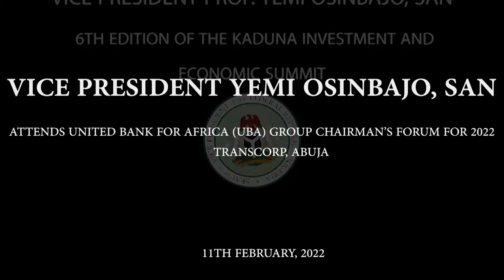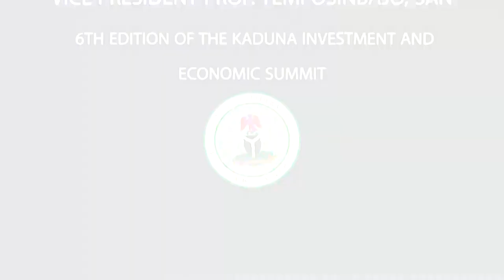We Need To Leverage Technology To Improve Access To Education And Healthcare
United Bank for Africa (UBA) Group Chairman’s Forum for 2022

While Nigeria has experienced significant growth in the use of digital technology and number of tech companies, there is still much room for much improvement, especially on how to effectively use digital technology for mass education and for healthcare.

Vice President Yemi Osinbajo, SAN, stated this on Friday evening at the United Bank for Africa (UBA) Group Chairman’s Forum for 2022, held at the Transcorp Hilton, Abuja.

According to him, “beyond all of the successes that we are seeing, we need to educate a large number of people, and train teachers; that’s going to be a major issue in all of this, especially in states where we have a large number of out-of-school children.”

Prof. Osinbajo noted that providing more access to education and healthcare services to a larger number of the population has to be technology-driven to ensure maximum impact.

Explaining the critical role technology would play, the VP also restated Nigeria’s commitment to net-zero emissions by 2060. He stressed the importance of transition fuels for Africa and developing countries, noting that gas, which Nigeria has in huge reserves, is an important transition fuel for the country, as well as other African countries.

Speaking on the topic, Digitization, COP26 and African Development, Prof. Osinbajo noted that digitization and climate change will determine to a large extent Africa’s growth trajectory in the next few decades, especially as digital technology offers the most effective way for Africa to fast-track development.

The VP pointed out how the COVID-19 pandemic showed the resilience of Nigeria’s public healthcare system over the years, from experiences in tackling Ebola and Lassa fever.

“So we have a robust health system. But the issue is that there are just several millions of people out there in the nook and crannies. And technology must play a role; technology must play an increasing part in our abilities to be able to reach our population everywhere they may be,” he further said.

On the growth of digital technology in Nigeria and on the continent, the Vice President said: “Africa’s total inbound international internet bandwidth capacity increased by more than 50 times; the operational fibre-optic network extended by almost four times; mobile telephony, mobile cellular subscriptions more than doubled; and about 58% of the population now live in areas covered by 4G networks. Africa has over 480 million mobile money accounts, more than all other developing regions taken together.

“Over 640 tech hubs are active across the continent. Here in Nigeria, we have six unicorns, most of them fintech companies, that are valued at over a billion dollars. We are also leveraging digital technology in various ways, especially to deliver public goods and social services.”